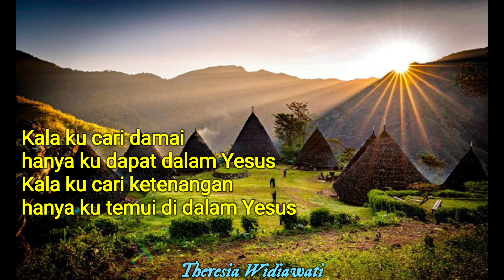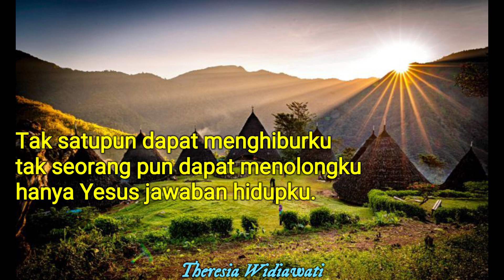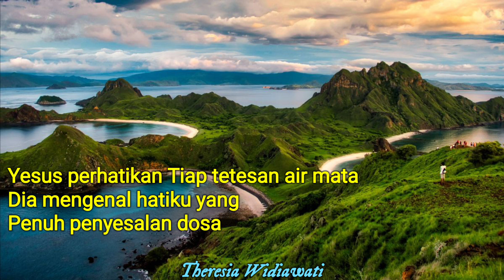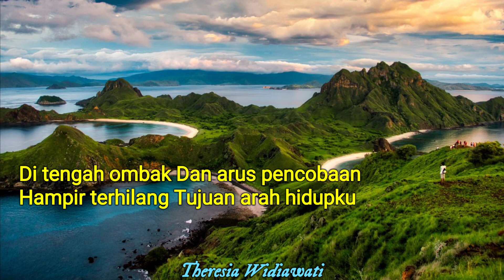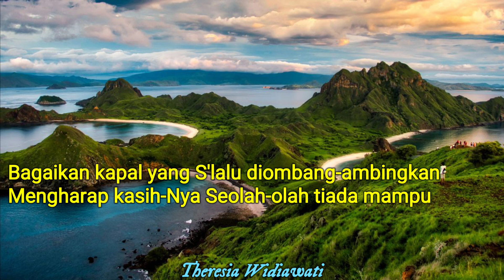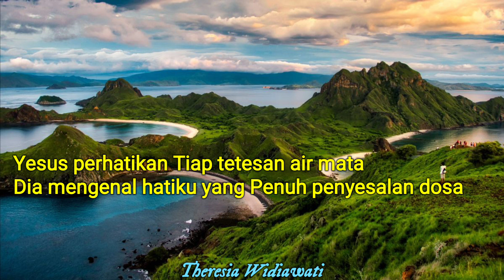Pujian Rohani lirik cover by Theresia